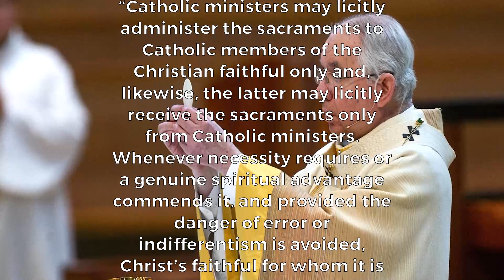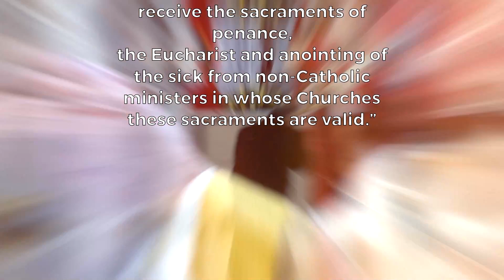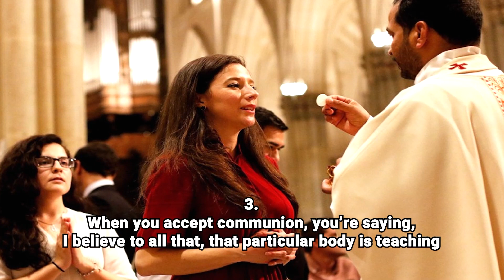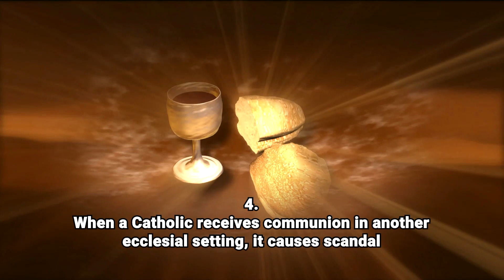WHY CAN'T A CATHOLIC TAKE COMMUNION IN A PROTESTANT CHURCH?